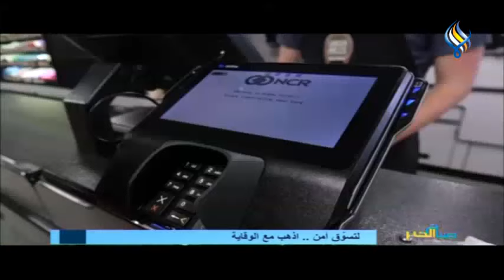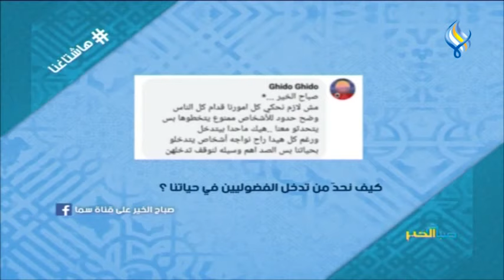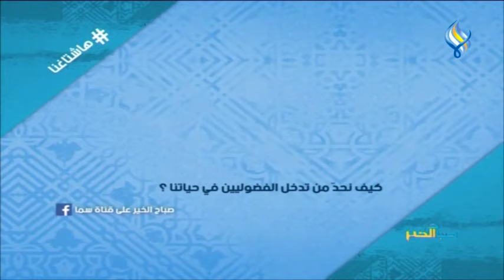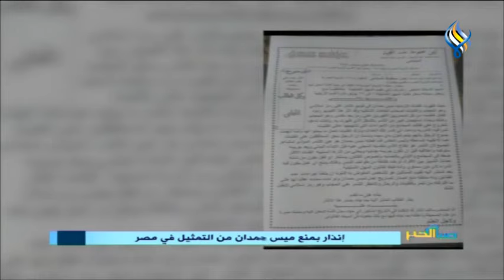قناة سما الفضائية || صباح الخير 06-07-2020